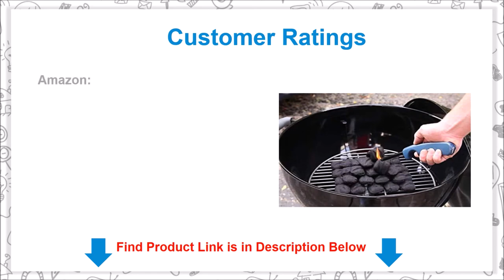Axxitude Gas Lighter for Kitchen Stove with Adjustable Flame and Gas Refillable (Multicolour)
Gas lighter For Kitchen Stove with Adjustable Flame and Gas refillable (Multi Color) Gas Lighters Plays With The Idea Of A Functional Kitchen Accessory Also Being A Great Source Of Entertainment. Shaped Like A Gun, These Bright Colored Gas Lighters Are The Perfect Alternative To Match-Sticks And Hard-To-Control Lighters. Entertaining To Use And Highly Efficient These Lighters Have Been Shaped And Designed To Function Like An Actual Gun. To Light The Stove, All You Have To Do Is Press The Trigger As You Would A Gun.

Details of Axxitude Gas Lighter for Kitchen Stove

- To light the stove, all you have to do is press the trigger as you would a gun
- Long life of Gas
- Now light effortlessly - your Candles, your Agarbattis, your Puja lamps, your mosquito coils, your Barbecues and of course your Gas stoves
- With gas Refill, A truly multi purpose flame lighter for every household use - even beyond
- Lock and unlock Switch
- Can maintain flow of flame by Plus(+) to Minus(-) switch.
- These bright colored gas lighters are the perfect alternative to match-sticks and hard-to-control lighters
- Available in Multi colours

Music Credit
Track: Triumph